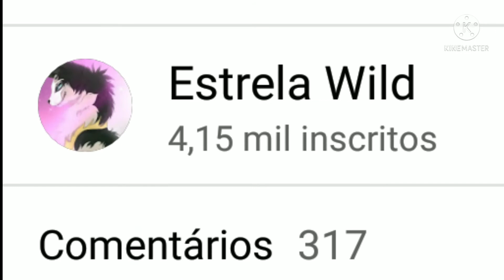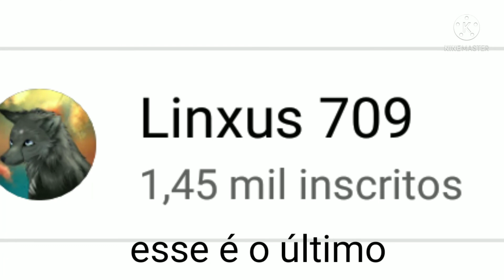se escreve no canal dessas pessoas elas vão fica feliz